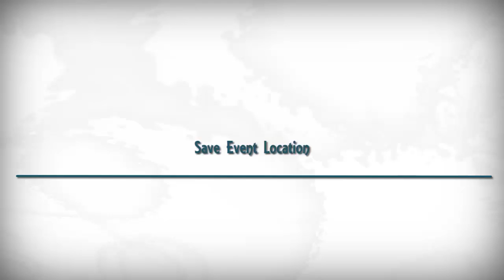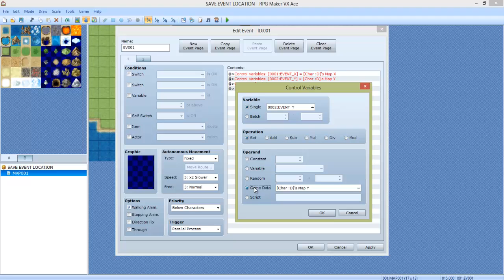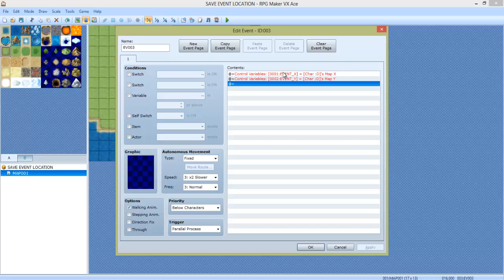RPG Maker VX Ace Tutorials - (SE03 E6) - Save Event Locations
In this episode, we're going to be learning how to save and load an events location! :D If you ever had an event that you wanted to stay where it was when ever you load the game or re-enter the map, this is how! :D We use 2 variables in this episode! :D